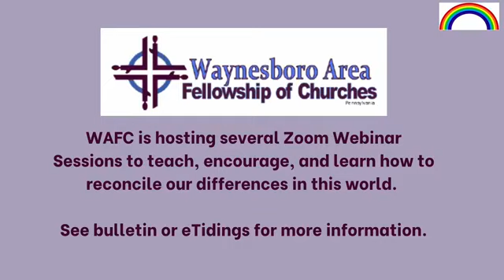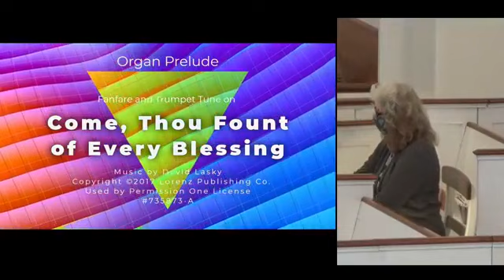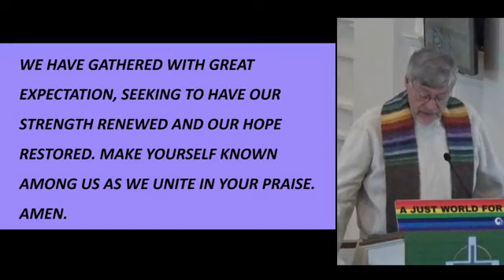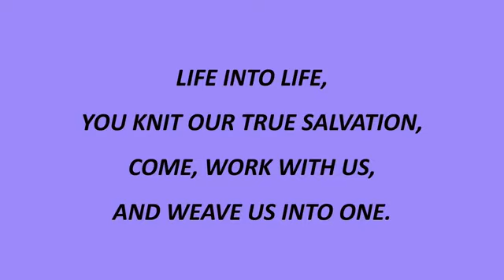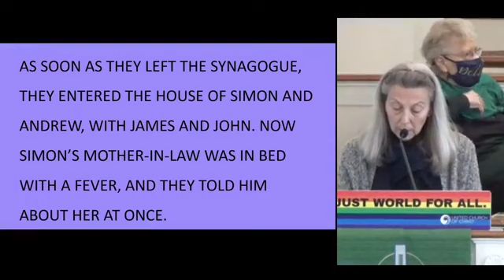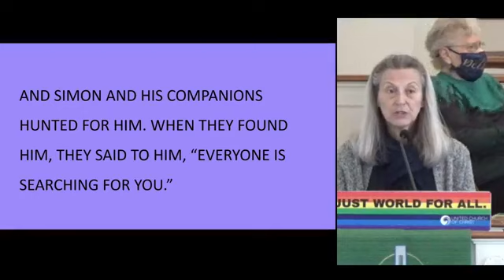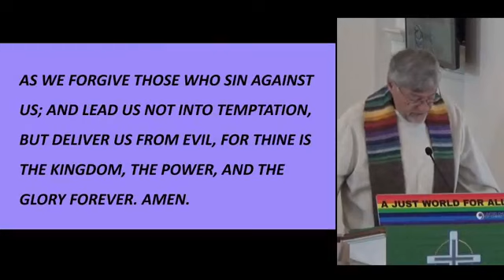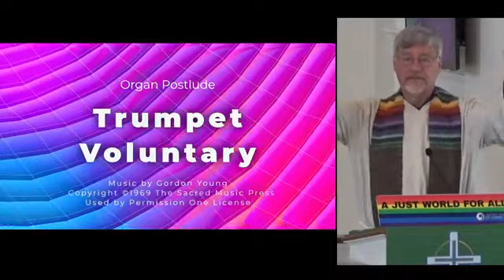Sunday Worship February 7, 2021